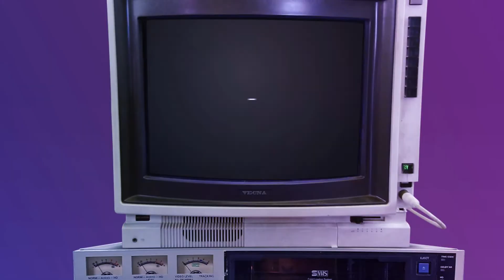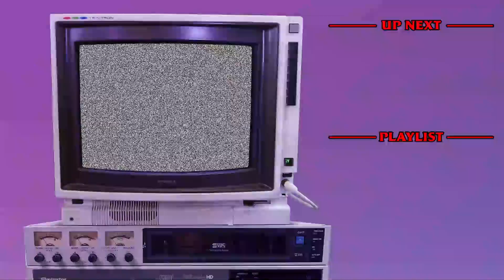Radventure Ep 11: Ghosted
The party continues through the “haunted” house as they wait out the storm on their journey toward The Lost Tomb of The NecroWraith’s Scepter.

This episode was edited by Andrea Winslow.

Intro sequence and series graphics created by James Jennings

Content Warning: This series is for adults, and contains violence, death, drugs, alcohol, sex (education), and exploding horses.